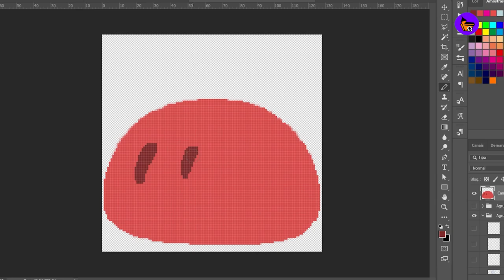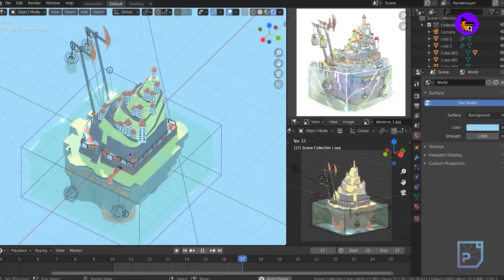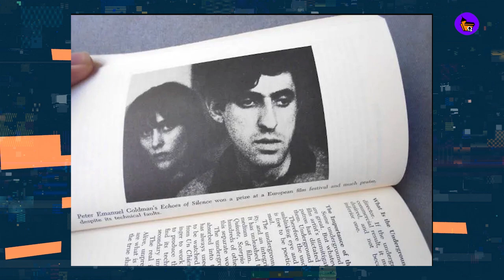CDQ NEWS | CEO da Amazon, Jeff Bezos afirma que vai “reimaginar” franquias da MGM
CDQ NEWS

Apresentador: Lucas Criscoullo
Curadoria: Cleber Santos
Revisão : Cristiano Seixas e Cleber Santos
Edição: Igor Clementino

CEO da Amazon, Jeff Bezos afirma que vai “reimaginar” franquias da MGM

Banda Kiss vai retornar ao universo dos quadrinhos em nova série da Dynamite

Iron Studios lança nova estátua de Star Wars com Jabba the Hutt

Série do Lanterna Verde no HBO Max encontra seu Alan Scott e anuncia diretor

Marvel confirma Oscar Isaac como o Cavaleiro da Lua do MCU

Edição presencial da BlizzCon é cancelada, evento online acontecerá em 2022

Teaser da 4ª temporada de Cobra Kai confirma o retorno de Terry Silver

Experiência com Star Wars ensinou a J.J. Abrams a importância de ter um plano

Diretor de Super Smash Bros., Masahiro Sakurai pensa em se aposentar cedo

Nova HQ do Batman terá história dos brasileiros Carlos Estefan e Pedro Mauro